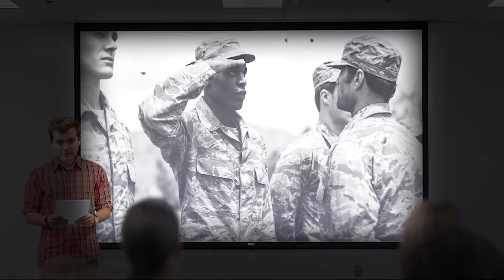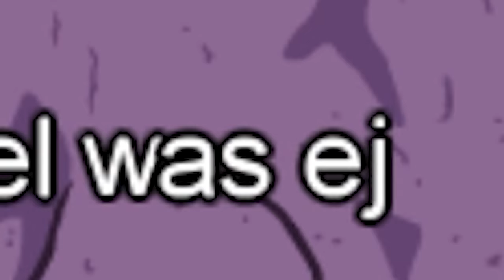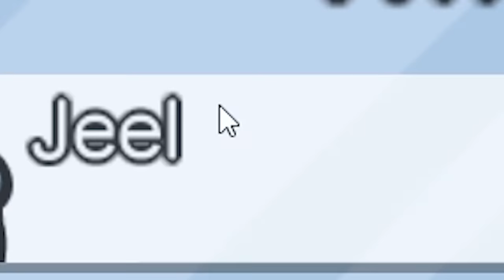ON EST DÉTESTABLES… 🙄 (Among Us)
Télécharge Warpath sur Android ou préinscris toi sur iOS avec mon lien
Utilise le code "Warpath000" en jeu pour obtenir des bonus ! ♥️